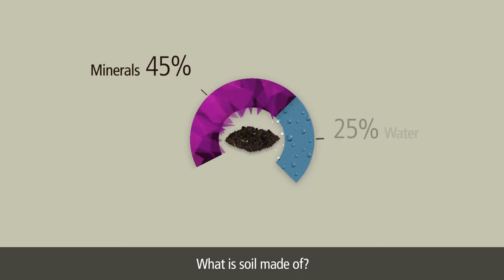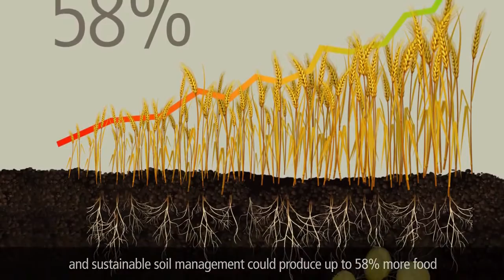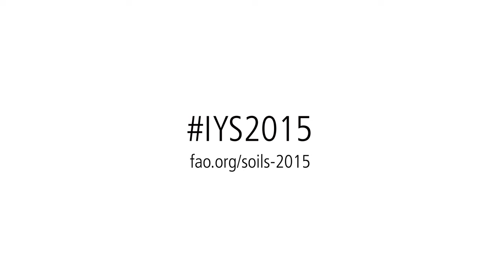Mezinárodní rok půdy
Základní informace o významu půdy pro biodiverzitu, potravinovou bezpečnost a celkový stav životního prostředí.